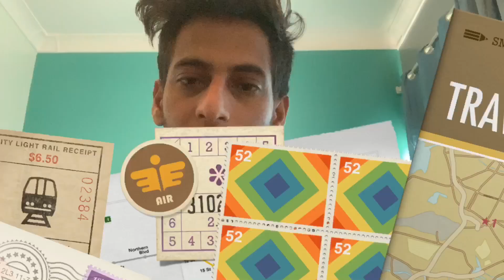Truck driver jobs in australia | Salery | job requirement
Truck driver jobs in australia
Salery
Requirments